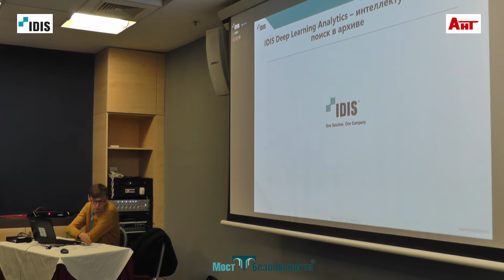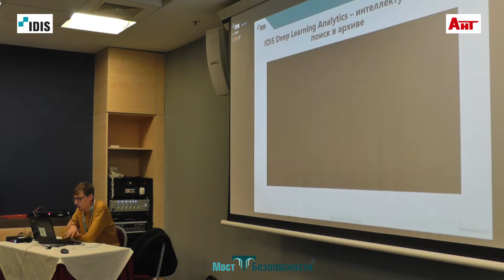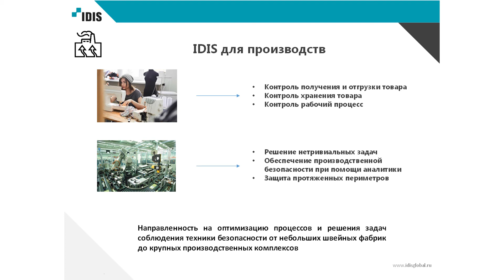Видеонаблюдение IDIS: нейросетевая аналитика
Константин Кошелев "IDIS"
Здесь пример нашей нейросетевой аналитики, как раз таки камеру прикрутили к велосипеду и едут, детектируют объект.
Объекты детектируем трех типов: это человек, это транспортное средство и, в силу того, что это Азия, это велосипед.
Аналитика на нейросетях, причем, критичный момент, корейцы сразу заняли твердую позицию не обучать нейросети на существующих базах. Базы, которые мы используем для обучения нейросетей, в первую очередь, берутся с живых объектов абсолютно со всего мира.
Если вы или ваши клиенты планируют использовать эту аналитику, можно вполне обучить ее под ваш объект. Эта услуга абсолютно бесплатная, она включает… с вас, грубо говоря, просто видеоролики, с нас обучение, и в дальнейшем для вас обновление по воздуху или по проводам, как вам будет удобнее.